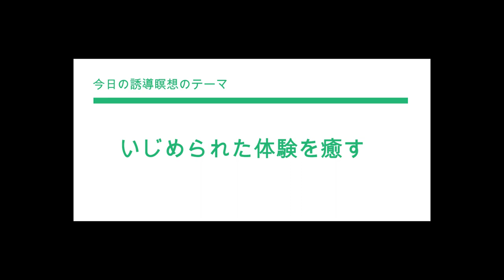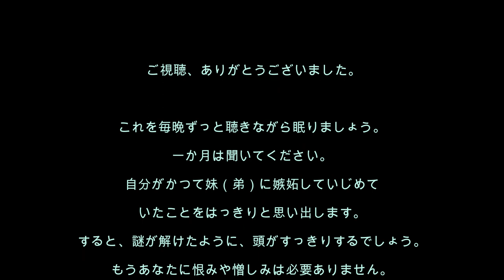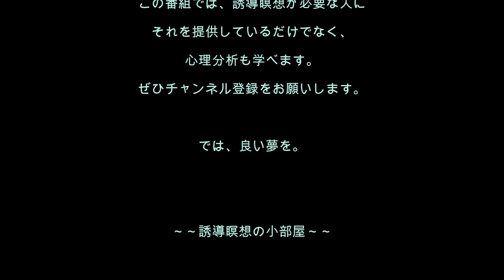心理分析を学ぶ47／いじめのトラウマや、現在の夫の暴力から抜け出す特効薬の誘導瞑想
[誘導瞑想No.47]いじめられた体験に捕らわれて、まだつらい思いをしているかた、現在、夫の暴力に苦しんでいるかた。そこには理由があります。それを解放する誘導瞑想です。早く自由になりましょう！